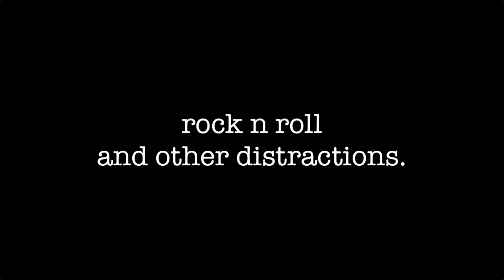A New Eric Carr Release?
A new Eric Carr release in 2019?  Well, kind of!

Order the record and all other releases from The Rockologists

Background music:  “Video Game Anime And Comic Books” by Night Sabers (my band!)